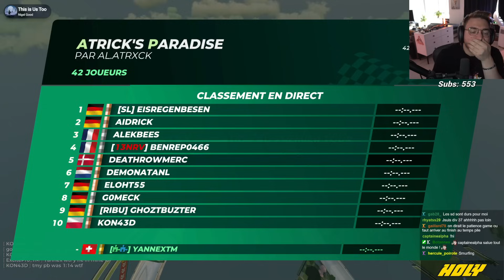COTD REVERSE, UN NOUVEAU CHALLENGE ! | Cup of the Day - 24 juin 2024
Une COTD inversée ce déroule de cette manière :

Tout le monde fait un temps le plus proche de 1:00.000 pour tomber dans la même division.
Puis pendant les rounds, le joueur en orange (au bord de l'élimination) prend un point à chaque round.

Elles se déroulent de cette manière :

- 15 minutes de TA à 19h

Exemple :
Top 193 - ...

Le winner du serveur 1 gagne un Trophée 7.

- VOD du 24 juin 2024 -